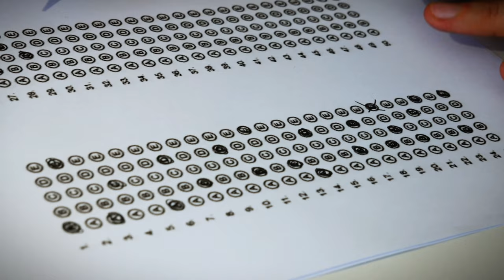O QUE REALMENTE É CONCURSO PÚBLICO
⚠️ CUIDADO: Este conteúdo não é para os fracos de coração! Vamos quebrar os estereótipos  convencionais sobre concursos públicos.
🚀 Descubra como esse caminho pode transformar sua vida de maneiras que você nunca imaginou..

Prepare-se para ser surpreendido e inspirado! Esteja pronto para ver os concursos públicos com novos olhos.
🌟 Não perca esta oportunidade de conhecimento revelador. Assista agora e descubra a verdade que transformará sua visão sobre concursos públicos!